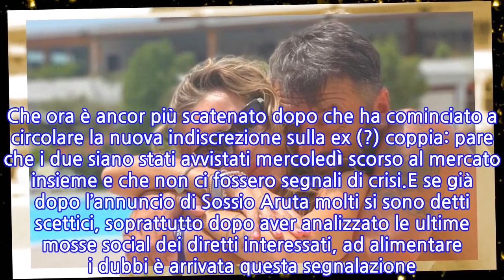“Sossio Aruta e Ursula Bennardo, beccati!”: l’addio e ora la bomba sugli ex UeD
Poche ore fa l’annuncio della rottura tra Sossio Aruta e Ursula Bennardo. Un annuncio improvviso, quello condiviso sulla pagina Instagram dell’ex calciatore: “Game over”, è la scritta bianca su sfondo nero che ha pubblicato l’ex cavaliere di UeD. Sotto al post, ora sparito, una lunga didascalia in cui spiega ai fan che li hanno seguiti e amati per tanti anni i motivi che hanno portato all’addio con la dama e mamma di sua figlia Bianca. Incompatibilità di carattere, è il sunto. È finita, quindi: Sossio Aruta e Ursula Bennardo si sono lasciati. Anche lei, poco dopo, è intervenuta a mezzo social. E non ha risparmiato un duro affondo all’uomo conosciuto al dating show di Canale 5 e con il quale aveva partecipato a Temptation Island Vip rispondendo a un utente secondo cui una love story non è un gioco e che quindi non va chiusa con un “game over”.“Purtroppo c’è chi vive giocando anche a costo di ledere la dignità di una famiglia”, la replica pesante di Ursula Bennardo che ha quindi scatenato il gossip. Che ora è ancor più scatenato dopo che ha cominciato a circolare la nuova indiscrezione sulla ex (?) coppia: pare che i due siano stati avvistati mercoledì scorso al mercato insieme e che non ci fossero segnali di crisi.E se già dopo l’annuncio di Sossio Aruta molti si sono detti scettici, soprattutto dopo aver analizzato le ultime mosse social dei diretti interessati, ad alimentare i dubbi è arrivata questa segnalazione. E anche la scelta di lui di eliminare il post, con tanto di tag del suo avvocato, col quale aveva ufficializzato l’addio a Ursula Bennardo. A lanciare l’indiscrezione ci ha pensato l’esperto di gossip Amedeo Venza, che è proprio tra chi poco crede a questa rottura.Un suo follower sostiene con certezza che i protagonisti del dating-show fossero insieme e affiatati fino a 2 giorni fa: “Erano insieme al mercato settimanale. Li ha visti mio marito. Lui indossava una maglietta rossa e lei guardava le bancarelle”, si legge sui social. E poi: ”Forse vogliono un po’ di visibilità visto che è ricominciato Uomini e donne?”. Amedeo Venza si è detto d’accordo con questa teoria e inoltre si attendono anche spiegazioni da parte di Sossio Aruta sulla rimozione del post del “game over”.
INFORMATION
• Source: caffeinamagazine